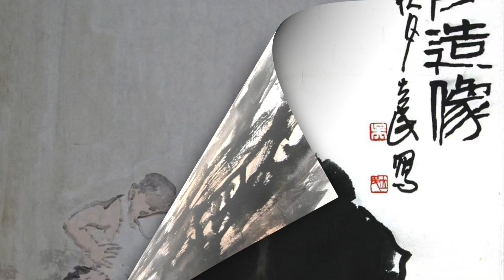吳立民繪畫藝術手稿珍藏研究